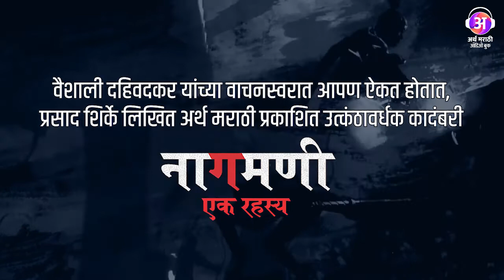Part 18 - तिच्या स्मृती | Nagmani - Ek Rahasya | नागमणी - एक रहस्य | Arth Marathi Audiobook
✍🏻 एक अद्भुत, अलौकिक, रम्य विश्वात घेऊन जाणारी आणि त्याचबरोबर जीवन विषयक तत्वज्ञान सांगणारी उत्कंठावर्धक कादंबरी ऑडिओ बुक स्वरूपात...
🎧📕 नागमणी - एक रहस्य
लेखक - प्रसाद शिर्के
वाचनस्वर - वैशाली दहीवदकर
ऑडियो बुक प्रकाशक - अर्थ मराठी प्रकाशन

आमच्या इतर उपक्रमांची माहिती मिळवण्यासाठी आमचे टेलिग्राम चॅनेल सबस्क्राईब करा